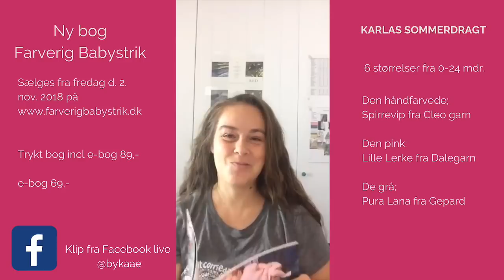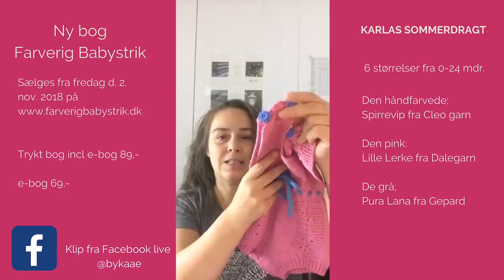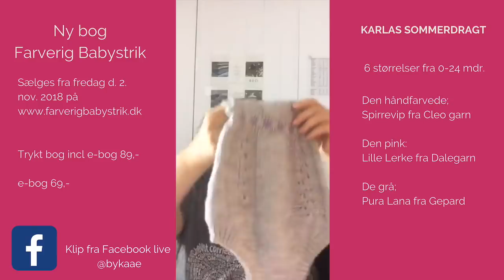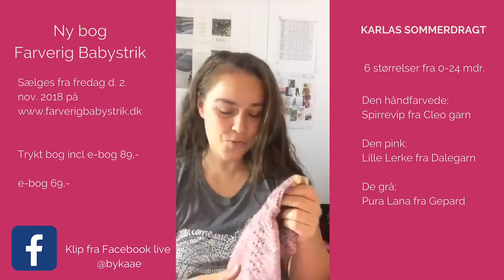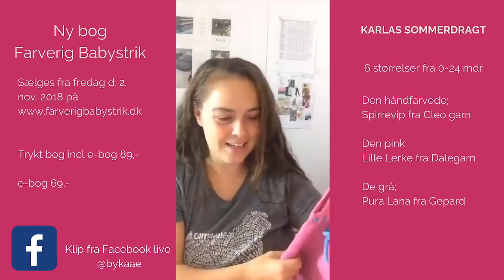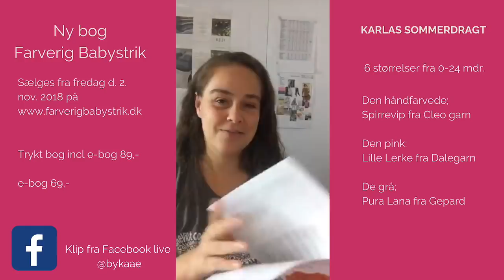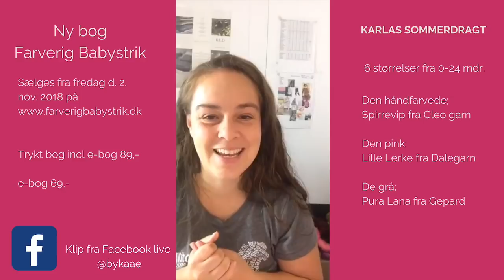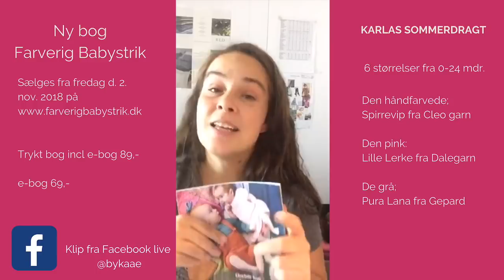Gode råd om at vaske strik (viser modellen Karlas sommerdragt fra Farverig Babystrik)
I denne video fremviser jeg modellen Karlas sommerdragt fra min nye strikkebog Farverig babystrik - til sidst i videoen ca 8 -10 min inde giver jeg gode råd til hvordan du kan vaske strik (for dem der ikke selv strikker).

(opskriften finder du i mine nye bog Farverig Babystrik str 0-2 år)
Til sidst fra 6 min og frem fortæller jeg om hvordan du bytter et garn ud.
ebog 69 kr
trykt bog + ebog 89 kr